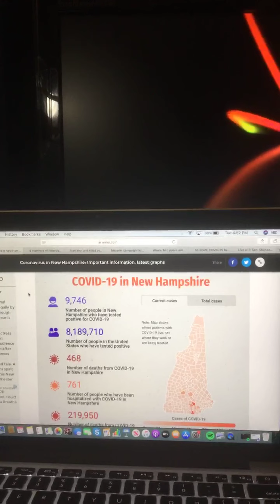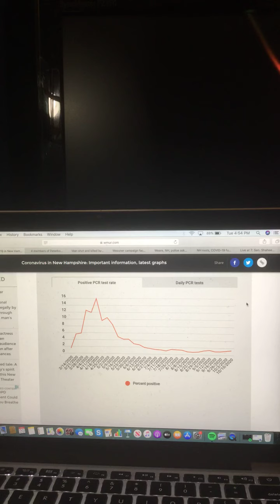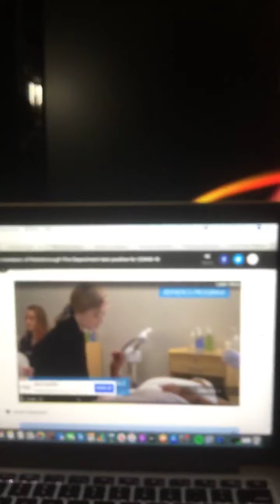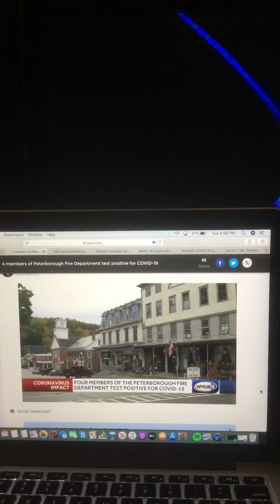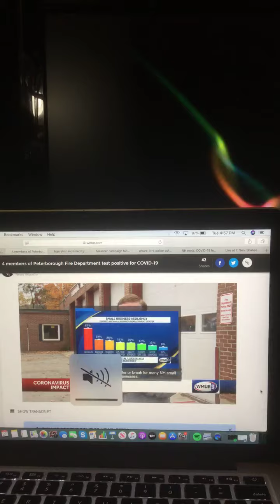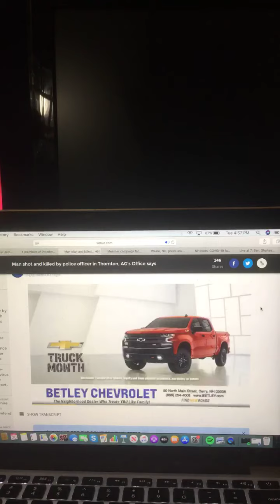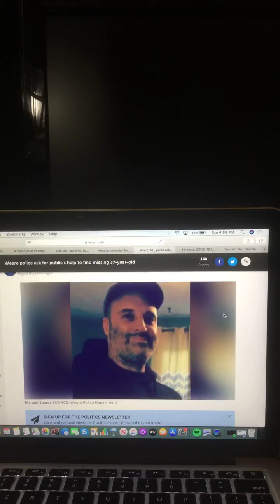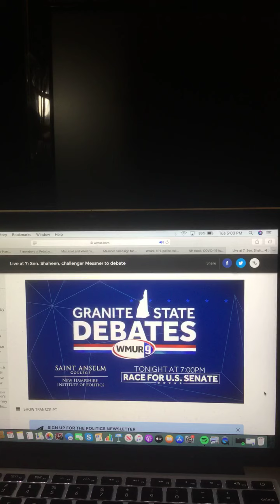The Riley King Newscast